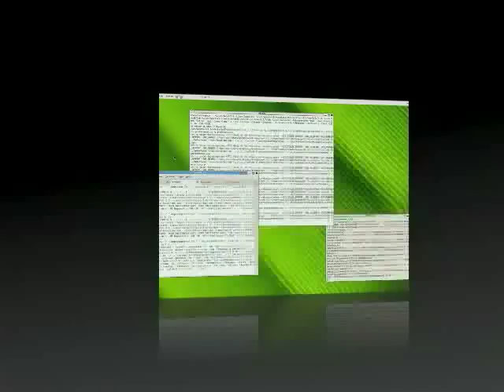MidnightBSD: Q & A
Answers common questions about the MidnightBSD project.

Lucas Holt
Creator: Lucas Holt